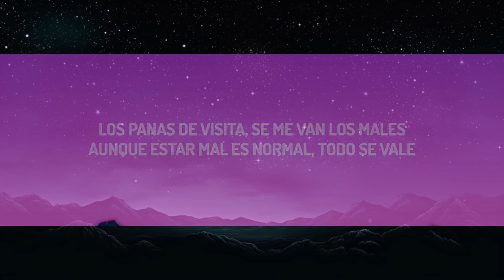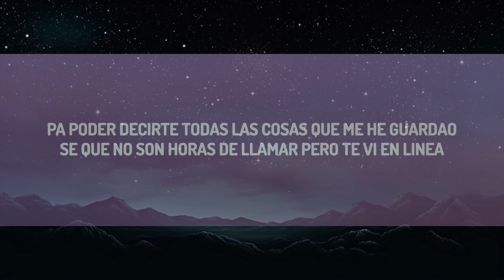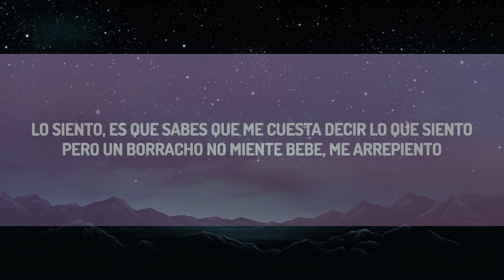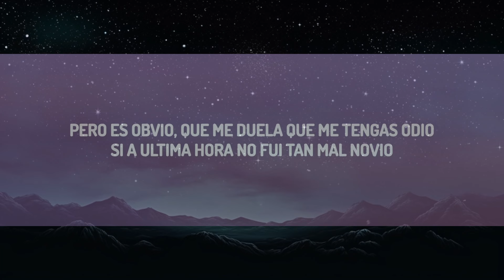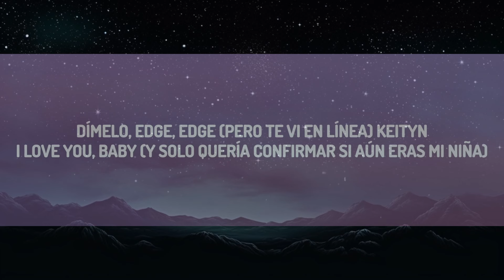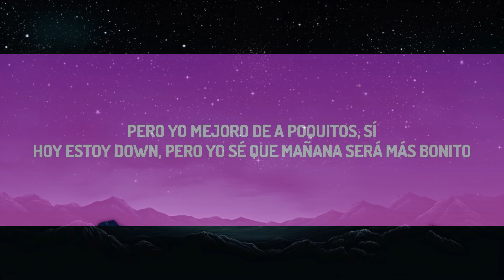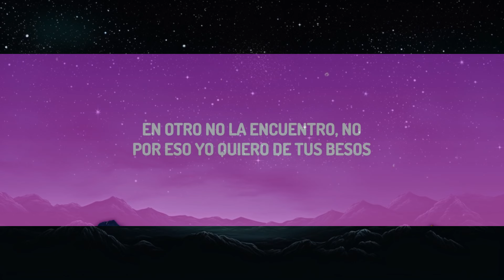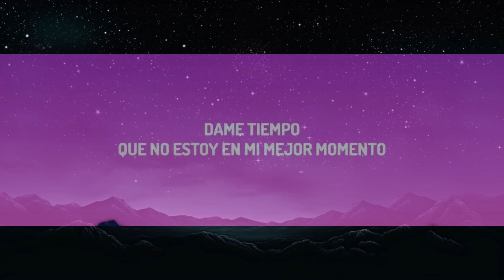KAROL G - Mientras Me Curo Del Cora (Letra/Lyrics) | lista de reproducción mixta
♫ KAROL G - Mientras Me Curo Del Cora

(Letra/Lyrics):
[Intro]
Dame tiempo

Mientras Me Curo Del Cora